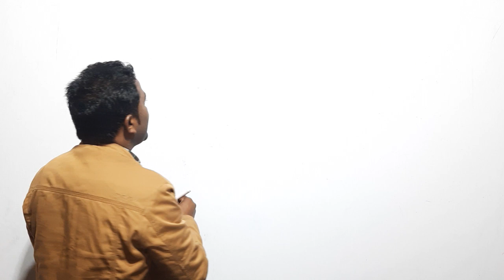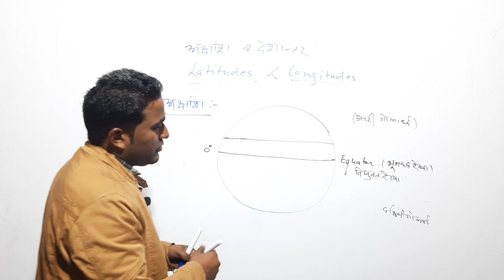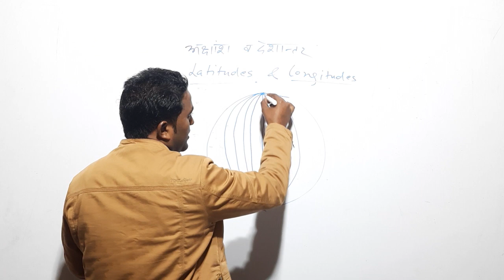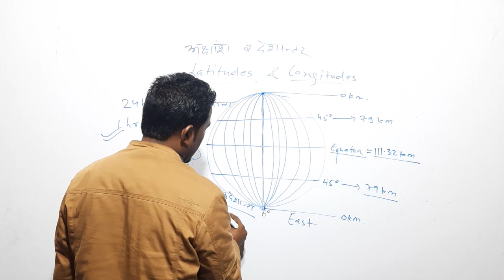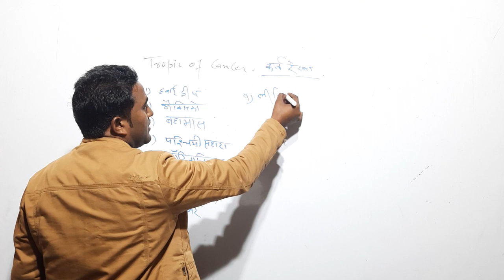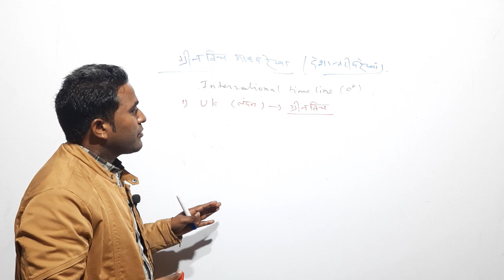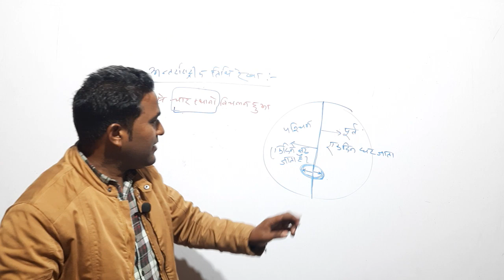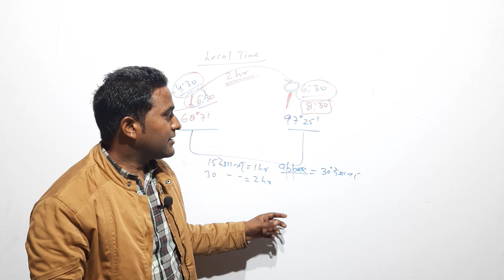अक्षांश और देशांतर रेखाएं -Latitudes & Longitudes |मकर,कर्क रेखा,भूमध्यरेखा,अंतरराष्ट्रीय तिथि रेखा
@Stunner Coaching & Computer Center

हम आपको इस channel के माध्यम से competition की तैयारी कर रहे बच्चो को क्वालिटी study उपलब्ध कराएंगे।आप सभी सब्जेक्ट के लिए video देख पाएंगे ।

इस वीडियो में अक्षांश और देशांतर के बारे में बताया गया है ,भूमध्यरेखा, मकर रेखा,कर्क रेखा ,time, टाइम लाइन ,अंतरराष्ट्रीय तिथि रेखा के बारे मे बताया गया है ।
आप latitudes and longitudes के बारे मे सब कुछ जान पाएंगे।

आपको यहाँ सम्पूर्ण जियोग्राफी की क्लास उपलब्ध होगी जो सभी के लिए उपयोगी होगी ।

geography की सम्पूर्ण जानकारी के लिए देखे.

syllabus ,exam pattern क्या होगा जानने के लिए देखे.

हमारे चैनल से आप मोटिवेशनल वीडियो और ज्ञानवर्धक वीडियो देख पाएंगे ।

टाइम टेबल कैसे और क्यों बनाये, कितना जरूरी है ये ,जाने

reasoning के लिए जरूर देखें आपको सबसे best मिलेगी .

हमारा उद्देश्य बच्चो को निःशुल्क coaching  देना ही है ताकि बच्चे बिना किसी pressure के अपनी तैयारी कर सके ।

                                                धन्यवाद